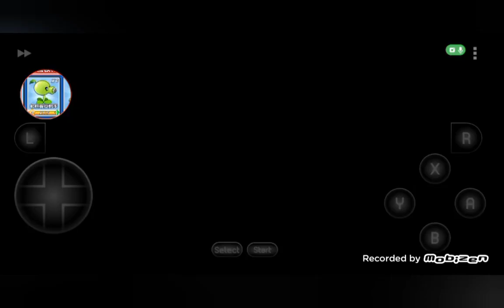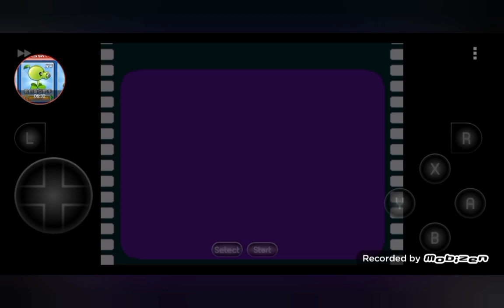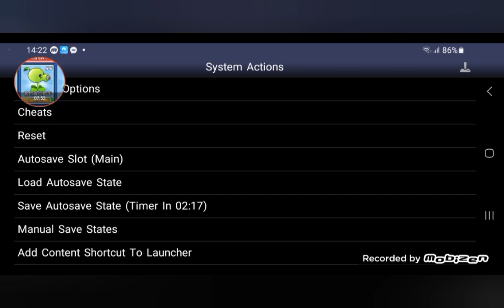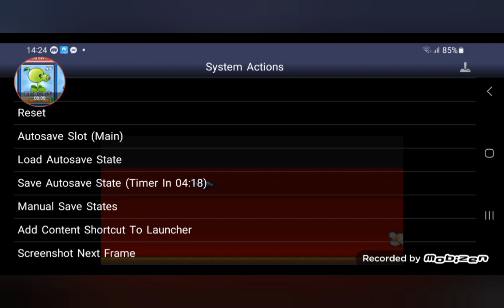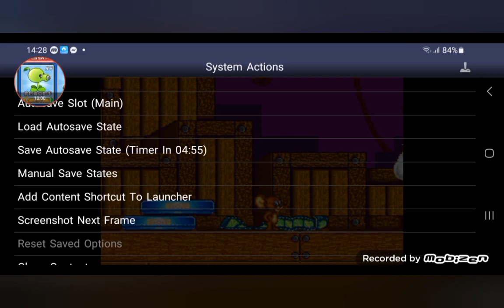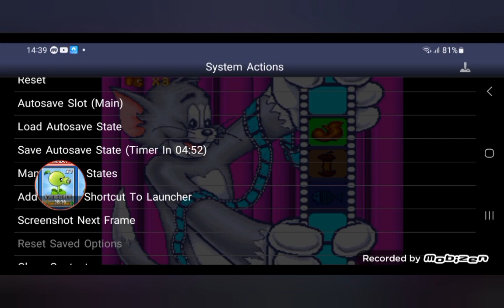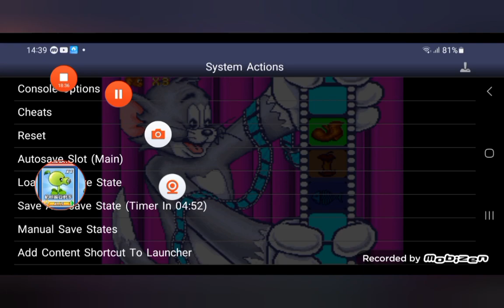tom và jerry phần 1